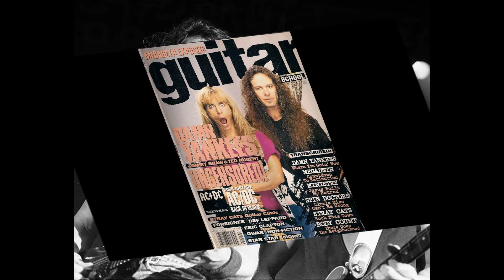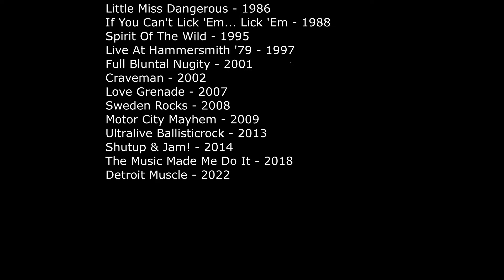Рок-энциклопедия. Ted Nugent. Биография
Рок-энциклопедия от A до Z. Ted Nugent. Биография